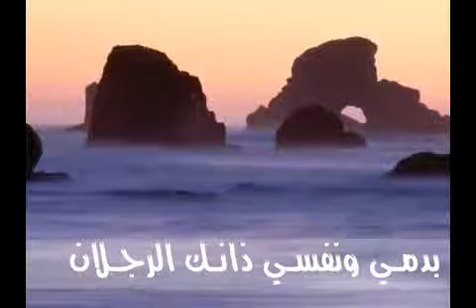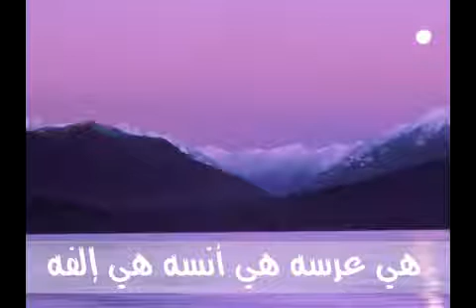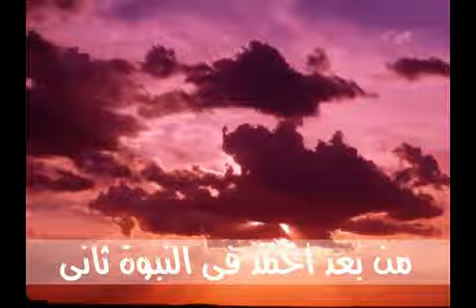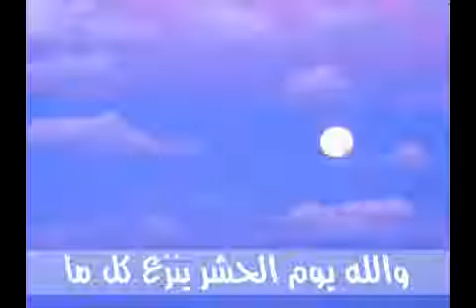قصيدة عن الصحابة (رضي ألله عنهم )